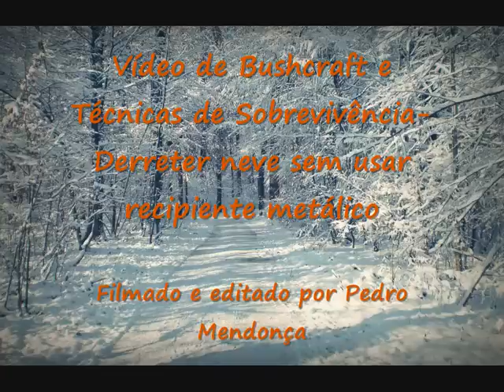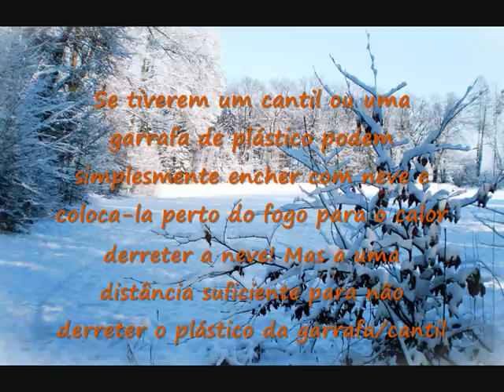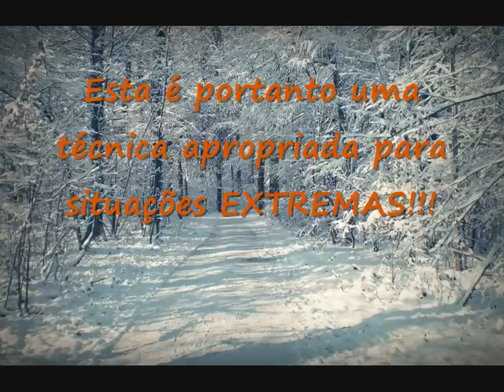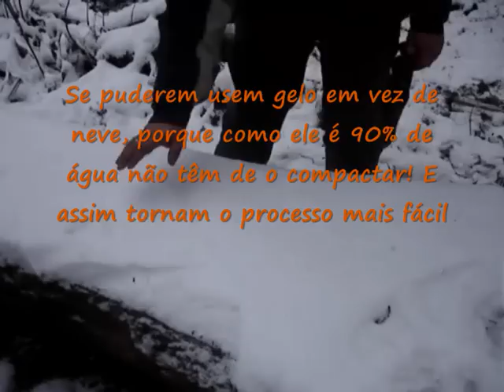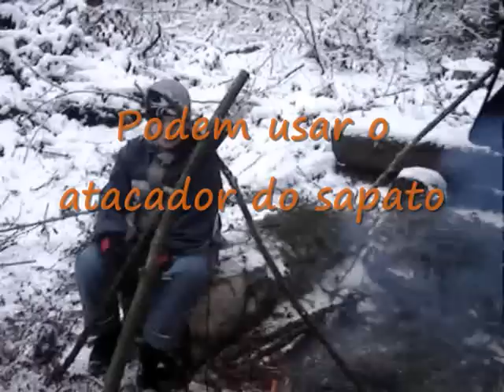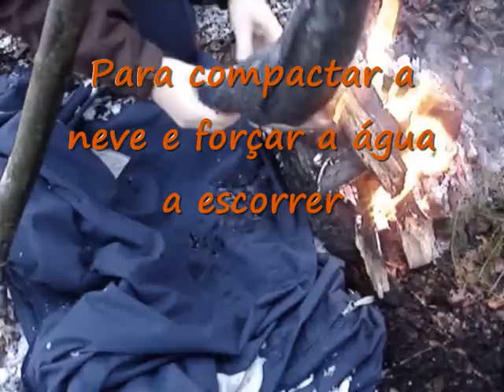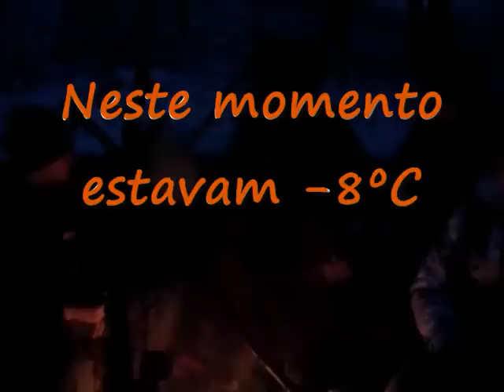Bushcraft/Sobrevivência- Derreter neve sem utilizar qualquer recipiente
E se ficassem "presos" ou perdidos num ambiente de neve apenas com um isqueiro, fósforos ou pederneira? Não havendo água líquida por perto, como fariam para derreter neve e obter água sem nenhum recipiente?
A água é a 3ª prioridade numa situação de sobrevivência (sem ela não vivemos mais de 2-3 dias) e em climas frios isto não é excepção.
Alguns podem pensar que para obtermos água podemos comer neve, mas estão muito enganados...este é um ERRO grave cometido por muitas pessoas nestas situações...porque a neve ao ser constituída apenas por 10-20% de água e 80-90% de ar, não vamos estar a ingerir água suficiente para satisfazer a nossa necessidade. E além disso ao comermos neve podemos queimar a boca e os lábios devido ao frio e ainda baixar a nossa temperatura corporal, ficando um passo mais próximo da HIPOTERMIA que é a principal causa de morte nestes ambientes!
Ora, se tivessem um cantil ou mesmo uma garrafa de plástico, era fácil, pois podiam simplesmente encher com neve e coloca-la perto do fogo para o calor derreter a neve...a uma distância suficiente para não derreter o plástico da garrafa/cantil.
Mas e se forem apanhados completamente desprevenidos e nem uma garrafa tiverem? Como fariam?
 Pois neste vídeo explico uma forma de derreter neve sem nenhum recipiente metálico, com a finalidade de obtermos água numa situação de sobrevivência.
Vou, portanto, simular uma situação em que não tenho nada a não ser um dispositivo de fazer fogo! Não tenho qualquer espécie de recipiente! Esta é então uma técnica apropriada para situações EXTREMAS!!!